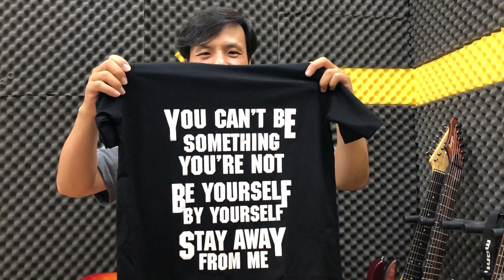Đàn guitar Amigos - khoét bán rỗng semi hollow - âm thanh rất hay kèm quà tặng đặc biệt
📌 Cấu hình:
Construction: Bolt-on-Neck.
Body: Alder (Ibanez Style).
Fingerboard: Macassar Ebony.
Neck: Hard Maple.
Frets: 22. Markers: 6mm Dot.
Metal Finish: Chrome
Pickup: HSS Standard Pickup.
Controls: 1 Volume + 1 Tone. Switch: 5 Ways.
Nut Width: 42mm. Scale Length: 648mm.
Truss-rod: Double Action.
Tremolo: Wilkinson.
Tuner: Grover.